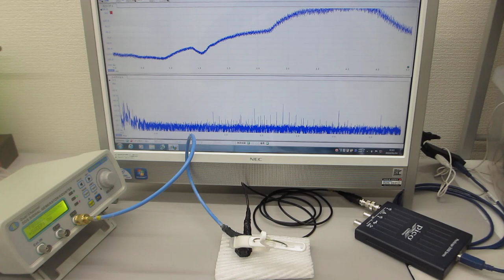音圧測定解析に基づいた、超音波伝搬制御実験